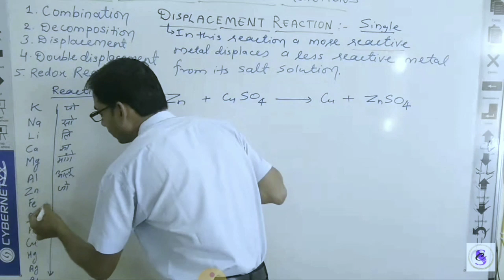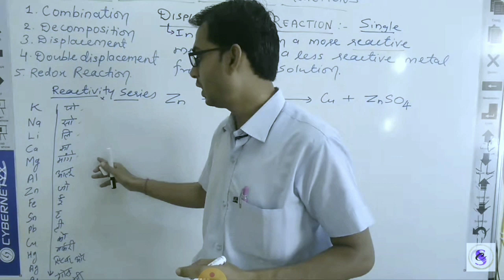Short trick to learn REACTIVITY SERIES For more info plz visit